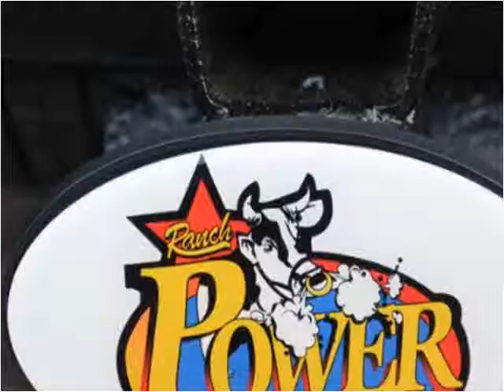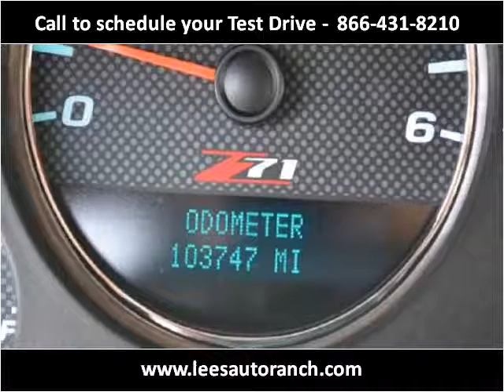2008 GMC Sierra K1500 Used Cars Ellington CT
This 2008 GMC Sierra K1500 is available from Lee's Auto Ranch.